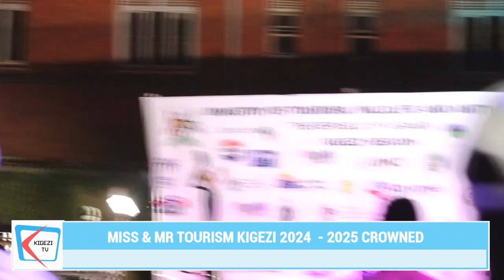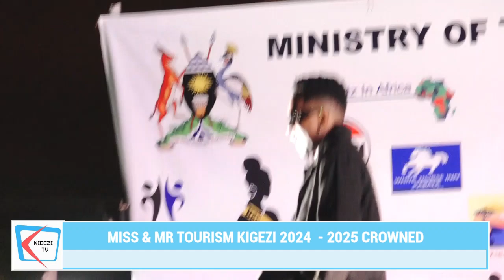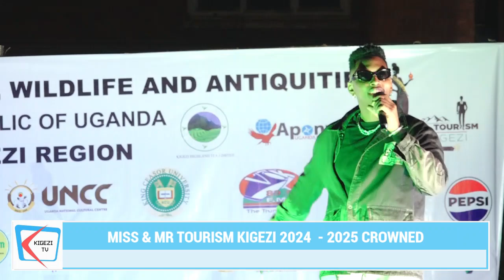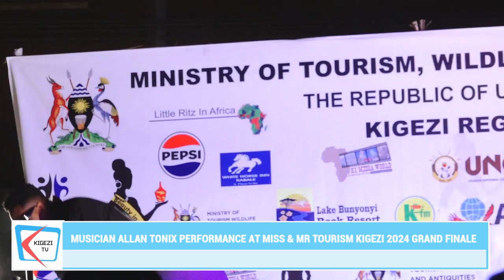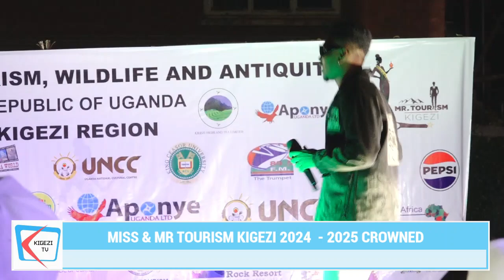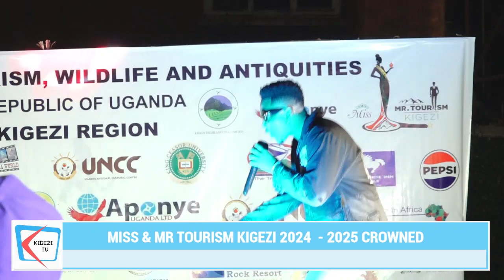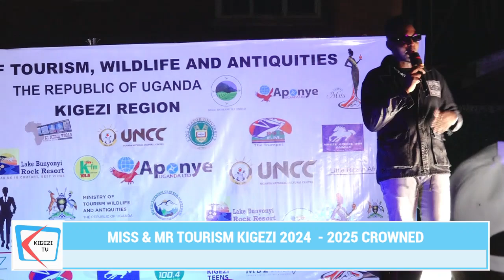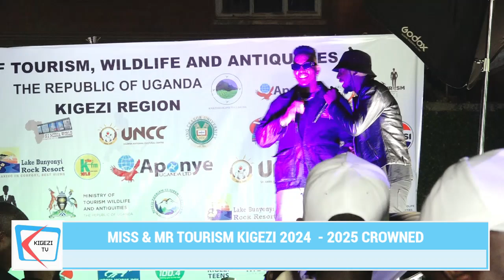Allan Tonix During Miss and Mr. Tourism Kigezi Grand Finale at Little Ritz (Full Performance)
Allan Tonix Full Performance.